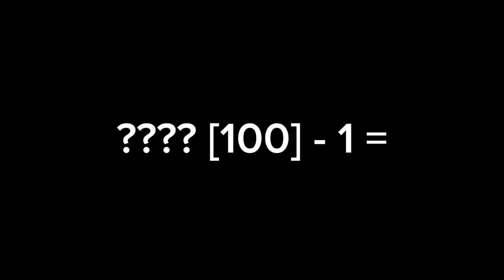Wistfully minus one?!? 2.0